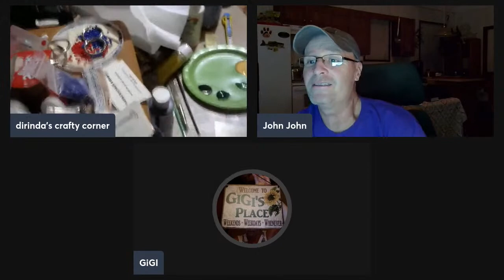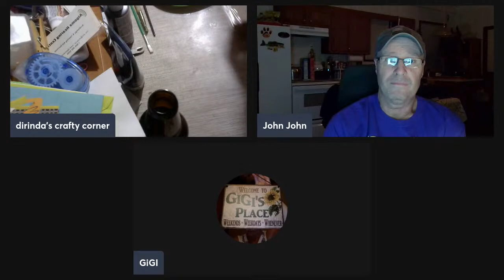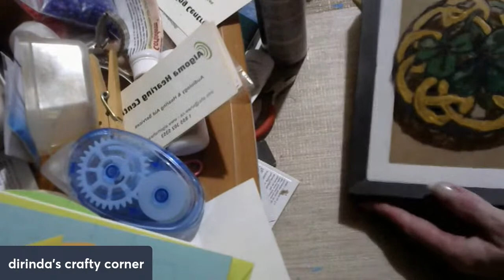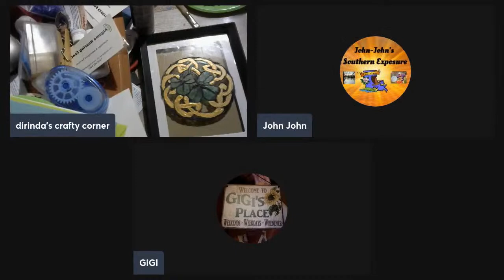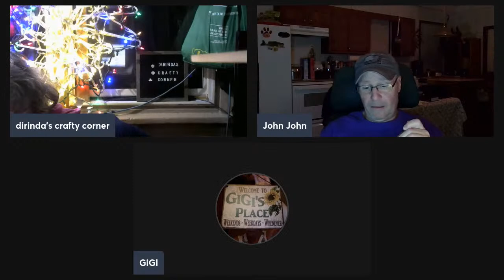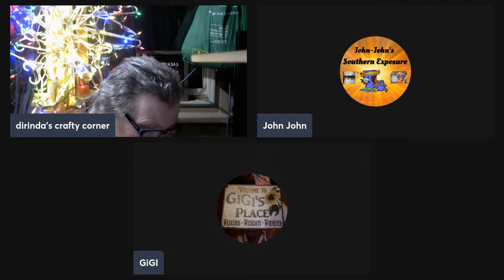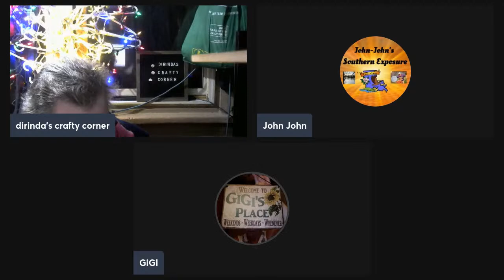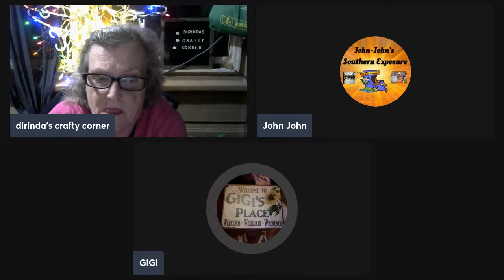little st paddy painting and chat